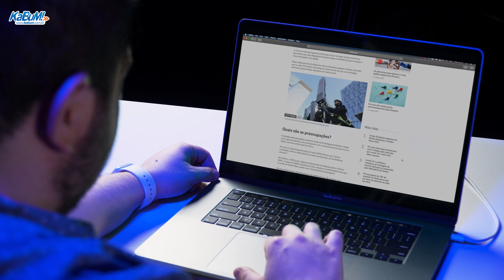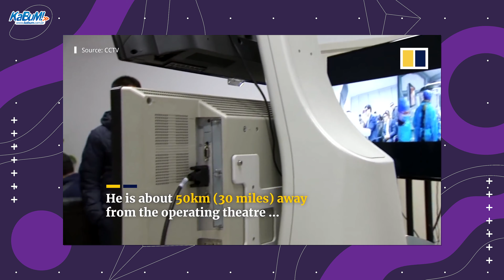Como funciona o 5G? Pode causar PROBLEMAS na SAÚDE?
O mundo inteiro tem presenciado grupos extremistas que são totalmente contra a internet 5G por acreditarem nesse tipo de “notícia”. Mas e aí, como funciona o 5G? O que muda? Será que tudo isso é verdade? Vamos descobrir isso e muito mais nesse vídeo!

Capítulos:
00:00 - Fake News!
01:15 - 5G no Celular
02:00 - Velocidade
02:45 - Como Funciona?
03:10 - Latência
04:10 - Aplicações
05:15 - Franquia de Dados
06:15 - Poréns
08:05 - 5G é o Futuro!